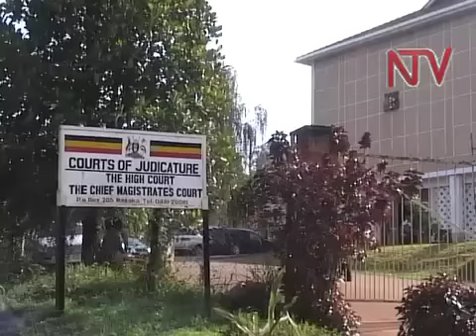Mbabaali ne Nsubuga mu Kkooti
Abawagizi ba ssaabawandiisi wa DP Mathius Nsubuga n'ab'omubaka wa Bukoto South Mbabali Muyanja absakedde ku kkooti e masaka okuwulira ensala y'omulamuzi ku musango gwobuyigirize bavuddeyo bategeka kunoonya transport alibazaayo kubanga omulamuzi Owinyi Dollo tabaddewo kuwa nsala. Nsubuga yawaabira Mbabali ng'ayagala anyonyole kkooti obuyigirize bwe.